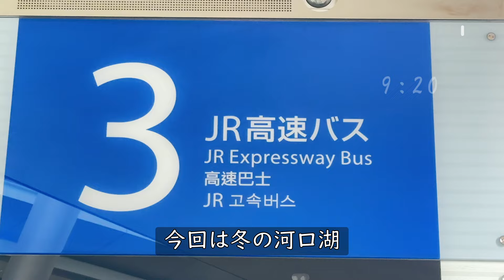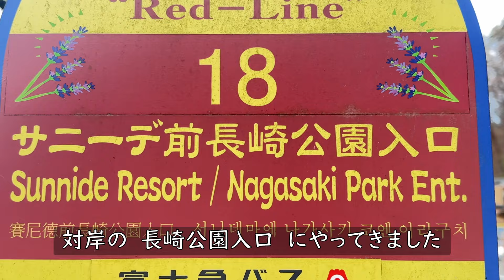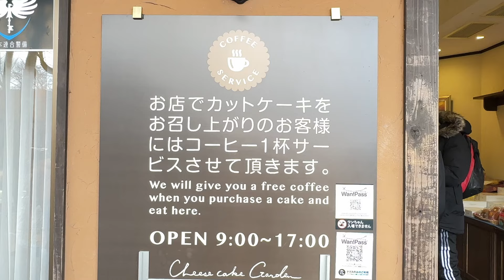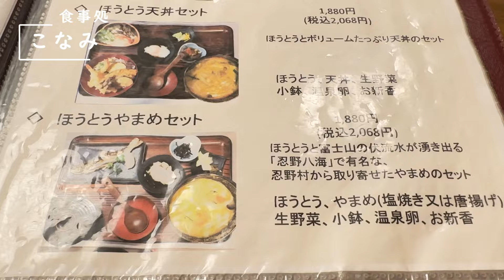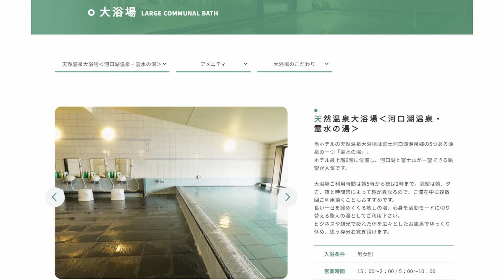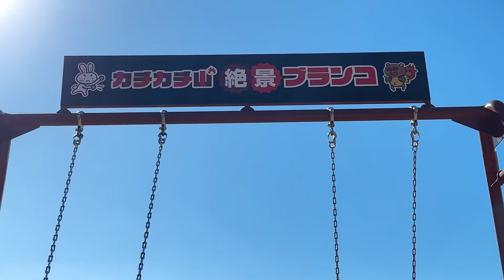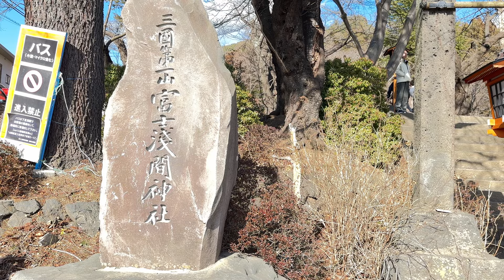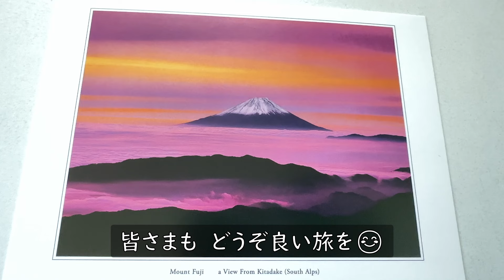【河口湖1泊2日】河口湖周辺で富士山を見る絶景ポイント探しと冬花火/河口湖グルメ/lake kawaguchi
女ひとり冬の富士山を満喫するため河口湖へ行ってきました。河口湖周辺で富士山を見るなら、どこから見るのがベストポイントなのかを調査すべく、富士山映像多めとなっています😁
また河口湖では1月・2月の週末、花火を打ち上げており、ぼっち誕生日を冬花火でお祝いしてきました😊澄んだ空気の中、湖面に映る花火は最高💗絶景ブランコは大人にもお勧め👍
タイムスケジュール、動画の最後に費用一覧を付けています。女子一人、女子旅、デート、一人でも二人でも楽しい♬

※2024年1月1日に発生した能登半島地震。犠牲となられた方々のご冥福を心よりお祈り申し上げますとともに、被災された方々に心よりお見舞い申し上げます。
被災地域の皆さまの日常の生活が一日でも早く戻ることを心よりお祈り申し上げます。

☆最新の情報は下記URL、Mapより参照できます。

●河口湖 富士山パノラマロープウェイ/mtfuji ropeway